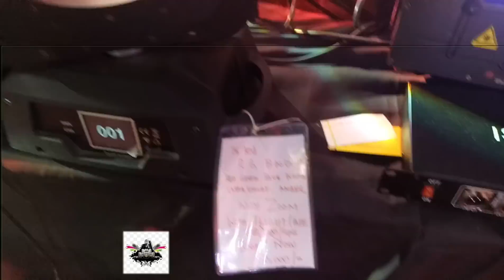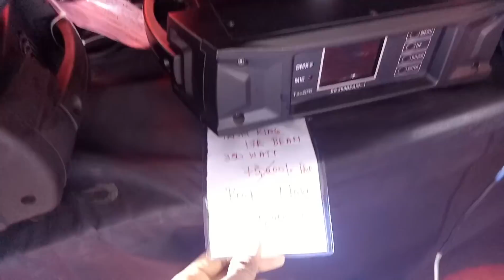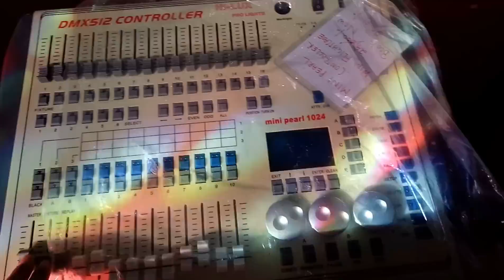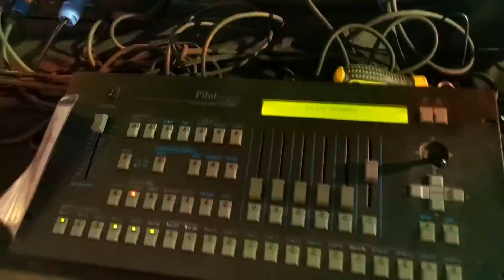DJ Sharpy Light Price हिंदी में 17R 10R 7R Moing Head Avolite Whole Sale Price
Hey Guys,
In this video i'll explain you DJ Sharpy Light Price हिंदी में 17R 10R 7R Moing Head blinder light Sharpie